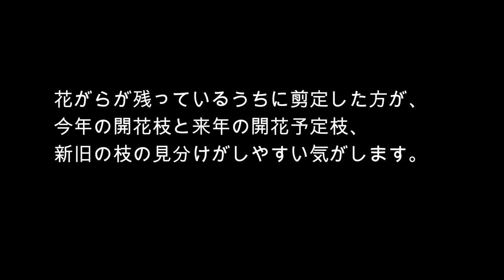No.170_花後剪定（ヒメウツギ、コデマリ切り花剪定）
庭木の花を切り花として楽しむとき、花後剪定を意識して切り取ると管理の手間が省けます。今回はヒメウツギとコデマリを例に解説します。

0:00 はじめに
0:24 ヒメウツギの花後剪定（切り花剪定）
2:27 コデマリの花後剪定

※2022年4月7日、このチャンネルにリンクした”剪定「コツ」の教科書”という私の本が講談社より発売されました。
電子版をお求めの場合は本文中のリンクが動作する媒体を確認してください。（例えばKindleストアではリンクに飛ばず、Kinoppyからの購入ですとリンクが動作します。）